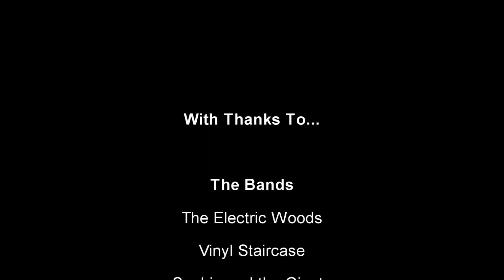Camberley International Festival June 4th 2016 - The Bands!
On Saturday June 4th The Electric Woods, The Vinyl Staircase, Sophie and The Giants, The Luxe and Sun Circus all performed across various pubs in Camberley - here are some highlights.
Filming by Jonny Byczok Editing by Kirsty Rourke